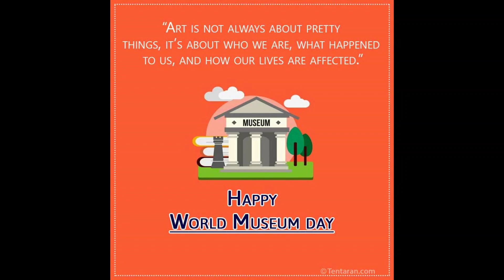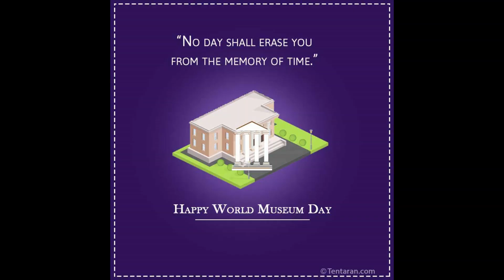Happy International Museum Day!!! 🏠 🛖 🏚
For many people, there never needs to be much of an excuse to get out to the museum. Still, appreciating them on International Museum Day is another way of showing appreciation for them. Also, it is the youth who may need a little encouragement, so this day is an excellent way of getting more of the younger generations interested in the history and culture available in museums.